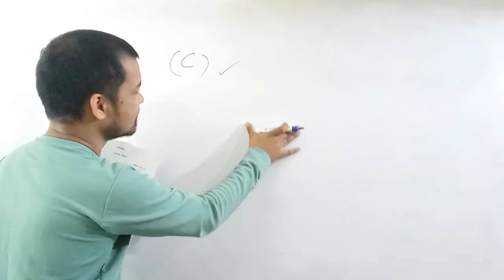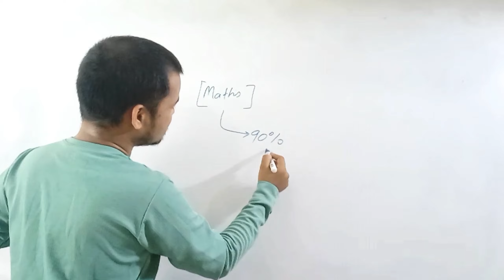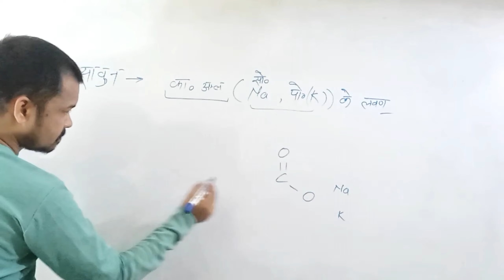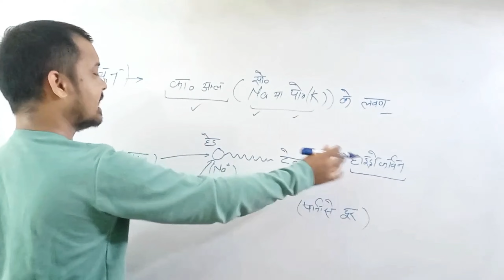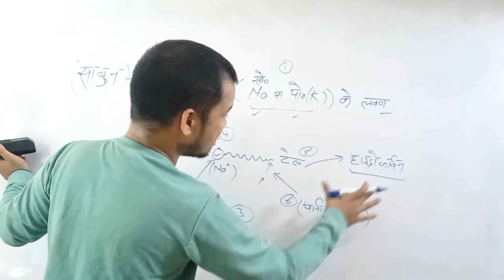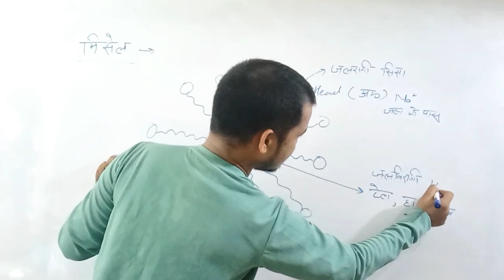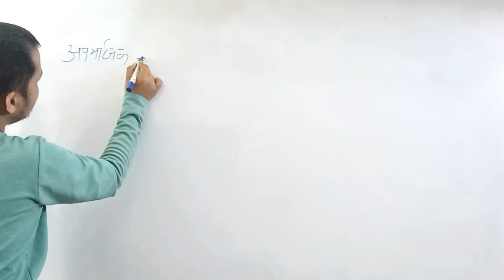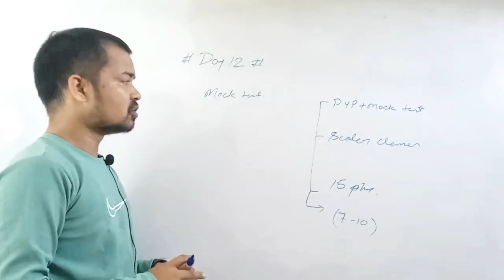DAY_12 UKSSSC SCALER CLASSES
UKSSSC SCALER PREVIOUS YEAR PAPER
uksssc scaler previous year paper | uksssc scaler previous year cut off | uksssc scaler vacancy 2024 | best books for scaler exam | uttarakhand scaler vacancy 2024 | uksssc new vacancy
uksssc scaler syllabus
Ukpsc lab assistant exam 2024

ukpsc lab assistant exam | uksssc ukpscUKPSC LAB ASSISTANT VACANCY | UKPSC NEW VACANCY 2023 | LAB ASSISTANT SYLLABUS
UKPSC NEW VACANCY
Uksssc new vacancy
uksssc lt vacancy notification
uksssc wahan chalak vacancy 2024
 uksssc scaler vacancy 2024
uksssc scaler syllabus
uksssc,ukpsc lab assistant exam 2024
ukpsc lab assistant admit card
ukpsc si classes
uttarakhand new vacancy
wahan chalak new vacancy
uksssc lab assistant result
uksssc lab assistant previous year question paper
lab assistant
uttarakhand lab assistant syllabus 2021
uttarakhand lab assistant previous year question paper
lab assistant classes in hindi
lab assistant course
uttarakhand
uttarakhand lab assistant
ukpsc lab assistant
ukpsc new vacancy
ukpsc
ukpsc latest update
ukpsc lab assistant new syllabus